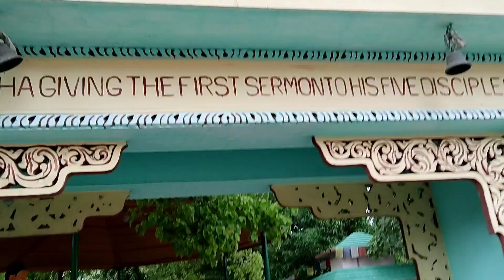9 July 2023 यात्रा सुबह-ए-बनारस और सारनाथ की